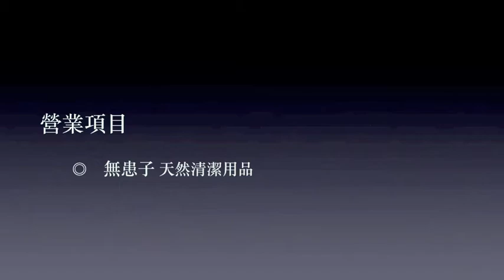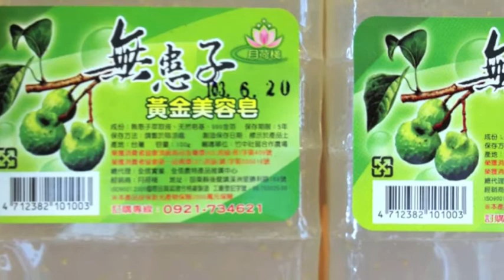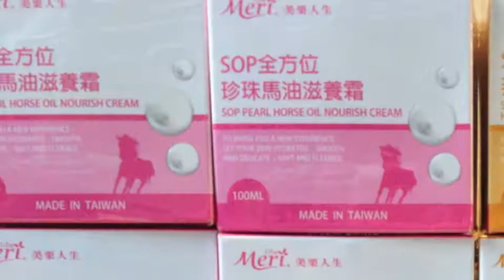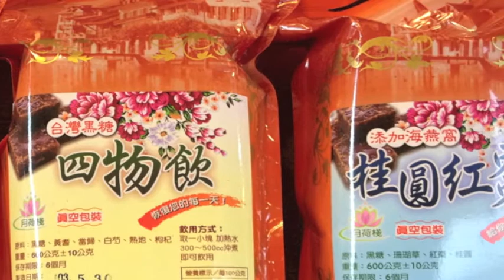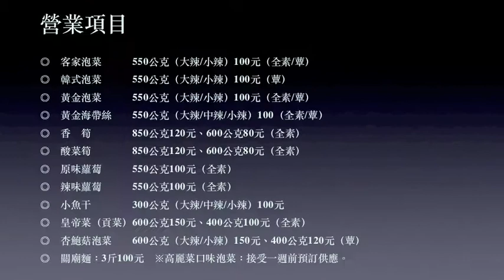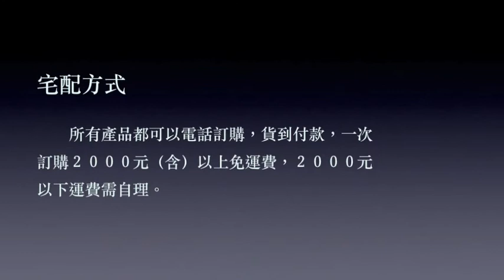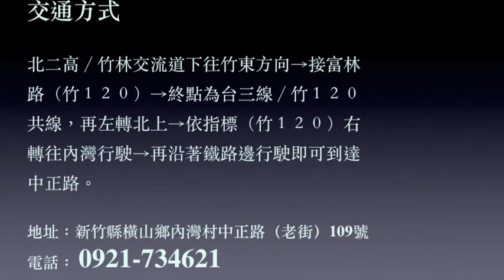月荷棧 VS 李記泡菜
『月荷棧』位在橫山鄉中正路２０號（內灣老街中段），距離火車站不到３０公尺路程，本店訴求休閒、養生、健康，所有產品都是用天然植物性配方製成，「無患子」系列，符合食品用清潔劑衛生規範，由ＩＳＯ９００１國際品質認證合格廠製造，並投保新光產物保險２０００萬元保險，讓每一位消費者都能用的安心；「無患子」系列、「天然」清潔用品系列，從洗臉、洗手、洗澡、洗頭髮…等個人衛生到洗餐具、洗蔬果…等居家清潔都有；本店另有養身「薑母茶」系列產品、桂圓紅棗茶、黑糖四物飲…等，歡迎蒞臨現場試喝，喜歡的話就帶回家吧！

營業項目

　　◎　無患子 天然清潔用品
　　◎　天　然 清潔用品

營業時間

　　平　日：１０：００～１８：００
　　假　日：０９：００～２０：００

無患子系列

◎　大無患自然素材清潔劑　2000cc/500元
◎　小無患自然素材清潔劑　 700cc/200元
◎　深層熱油滋養護髮素　　1000cc/200元
◎　黃金美容皂　　　　　　單塊120元/10塊裝1000元
◎　三合一沐浴乳（薄荷／香茅／抹草）
　　         750cc/200元、700cc/200元、2000cc/380元
◎　老薑洗髮精　　　　　　 720cc/200元
◎　生薑洗髮精　　　　　　 750cc/200元

精油皂系列

◎　香茅油　　　　　　　　 450cc/700元
◎　樟腦油　　　　　　　　 450cc/500元
◎　香茅膏　　　　　　　　 100cc/200元
◎　樟腦膏　　　　　　　　 100cc/200元
◎　精油皂（樟腦／香茅／檜木／檀香／薰衣草）
　　10塊裝/300元
◎　南投老薑熱力凝露
　　100cc/300元、60cc/200元、30cc/100元
◎　一條根舒緩凝露
　　100cc/300元、60cc/200元、30cc/100元
◎　薰衣草精油霜
　　100cc/300元、60cc/200元、30cc/100元

金奬一條根系列

◎　滾珠系列　35cc/100元
　　百草／檀香、艾草綠薄荷、一舒緩神風油
◎　仙峰一條根貼布8片（涼性／熱性） 100元

馬油系列

◎　珍珠滋養霜　　　       100cc/300元
◎　燕窩滋養霜             100cc/300元
◎　羊毛脂護唇膏            10cc/100元
◎　馬油護唇膏              10cc/100元
◎　全效修護潤膚油         120cc/300元
◎　全滋潤洗髮乳           500cc/200元
◎　全滋潤沐浴乳           500cc/200元
◎　玻尿酸滋養霜           100cc/300元
◎　全效滋養霜             100cc/300元
◎　玫瑰精油滋養霜         100cc/300元
◎　護唇膏（馬油、羊毛脂）  10cc/200元

黑糖系列

◎　桂圓薑母茶　　　600克250元、560克200元
◎　四物飲　　　　　600克250元、560克200元
◎　桂圓紅棗茶　　　600克250元、560克200元
◎　梅餅８片４０元
◎　麻豆柚子蔘　　　230克200元

其他類

◎　青草薄荷膏　　　100cc/250元
◎　抺草香茅膏　　　 30cc/100元
◎　抹草香茅膏　　　100cc/250元

宅配方式

　　所有產品都可以電話訂購，貨到付款，一次訂購２０００元（含）以上免運費，２０００元以下運費需自理。

交通方式

北二高∕竹林交流道下往竹東方向→接富林路（竹１２０）→終點為台三線∕竹１２０共線，再左轉北上→依指標（竹１２０）右轉往內灣行駛→再沿著鐵路邊行駛即可到達中正路。

地址：新竹縣橫山鄉內灣村中正路（老街）20號
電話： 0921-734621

　　內灣李記泡菜位在橫山鄉中正路２０號（內灣老街中段），距離火車站不到３０公尺路程；其實只要是纖維豐富的蔬菜都可以被製成泡菜，像是捲心菜、大白菜、紅蘿蔔、白蘿蔔、大蒜、青蔥、小黃瓜、洋蔥等；本店挑選所需的蔬菜後，以自家的作法經過醃漬以及調味之後，散發著與眾不同的風味，雖然各地都有泡菜的影子，風味也因人做法不同而有異，邀您一同來內灣品嚐李記的泡菜。

營業時間

　　平　日：１０：００～１８：００
　　假　日：０９：００～２０：００

營業項目

◎　客家泡菜　　　550公克（大辣/小辣）100元（全素/蕈）
◎　韓式泡菜　　　550公克（大辣/小辣）100元（蕈）
◎　黃金泡菜　　　550公克（大辣/小辣）100元（全素/蕈）
◎　黃金海帶絲　　550公克（大辣/中辣/小辣）100（全素/蕈）
◎　香　筍　　　　850公克120元、600公克80元（全素）
◎　酸菜筍　　　　850公克120元、600公克80元（全素）
◎　原味蘿蔔　　　550公克100元（全素）
◎　辣味蘿蔔　　　550公克100元（全素）
◎　小魚干　　　　300公克（大辣/中辣/小辣）100元
◎　皇帝菜（貢菜）600公克150元、400公克100元（全素）
◎　杏鮑菇泡菜　　600公克（大辣/小辣）150元、400公克120元（蕈）
◎　關廟麵：3斤100元　※高麗菜口味泡菜：接受一週前預訂供應。

宅配方式

交通方式

地址：新竹縣橫山鄉內灣村中正路（老街）109號
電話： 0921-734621